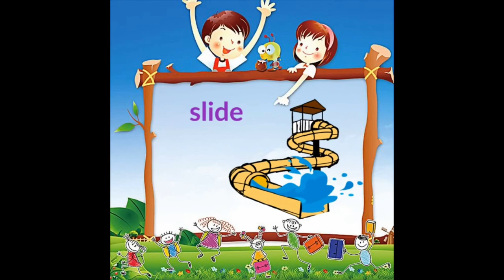2. sınıf İngilizce 6. Ünite Kelimeleri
2. Sınıf İngilizce 6. Okul Öncesi öğrencileri için de kaynak niteliğinde videolar... İyi seyirler...